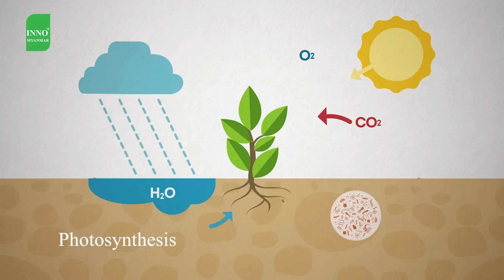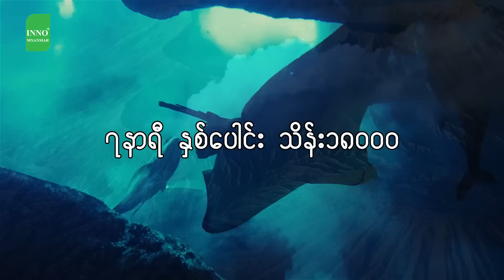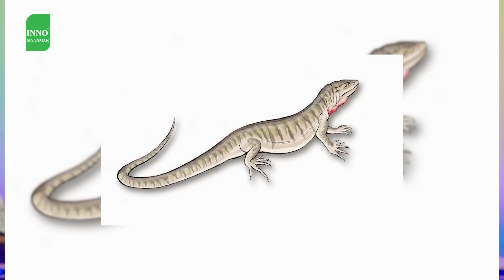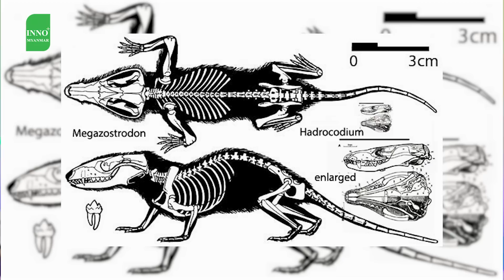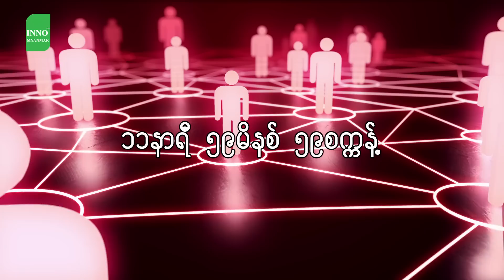ကမ္ဘ့ာ ကို နေ က စားသွားတာလား...?😟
👉ကမ္ဘာက အခုကနေစပြီး တွက်ကြည့်မယ်ဆိုရင် လွန်ခဲ့တဲ့ နှစ်ပေါင်း သိန်း 45000 ခုနှစ်မှာ စတင်မွေးဖွားလာတာဖြစ်ပါတယ်... 😟

🥰စကြာဝဠာထဲမှာ အမှုန်တွေအများကြီးရှိတယ်...😊

👉တစ်ခြားဂြိုလ်တုက ပေါက်ကွဲလာတဲ့ အပိုင်းအစတွေကို ကမ္ဘာက Gravitational Force နဲ့ဆွဲယူပြီး စုဆောင်းလာတာကနေ Earth ဆိုတဲ့ ကမ္ဘာကြီးက ဖြစ်ပေါ်လာတာပါ...

👉ကမ္ဘာစဖြစ်လာကာစတုန်းကဆိုရင် သူက အရမ်းပူပါတယ်၊ ဘာလို့လဲဆိုတော့ ဂြိုလ်တုတွေကနေ ပေါက်ကွဲထွက်လာတဲ့ အပိုင်းအစတွေကို ပြန်ပြီးစုဆောင်းထားတာဆိုတော့ အပူမီးခဲကြီးလိုဖြစ်နေတာပေါ့...

👉ရေလည်းမရှိသေးဘူး... အဲ့တုန်းက ကမ္ဘာရဲ့ အပူချိန်က 1300° C ရှိတယ်...

👉ကမ္ဘာမှာ သက်ရှိတွေဖြစ်လာတာက နေကြောင့်ပါ...
အဲ့အချိန်မှာ နေကသေဆုံးသွားခဲ့မယ်ဆိုရင် သူ့ကြောင့် အသက်ရှင်လာရတဲ့ ကမ္ဘာကြီးလည်း ပျောက်ကွယ်သွားပါလိမ့်မယ်...

👉ဒီအဖြစ်အပျက်ကတော့ ဘယ်လိုမှရှောင်လွှဲလို့မရပါဘူး... အဲ့အချိန်ကျရင် ကမ္ဘာက စကြာဝဠာမှာ ပျောက်ကွဘ်သွားမှာပါ...

👉ဒီတော့ ကမ္ဘာရဲ့ ကျန်ရှိနေတဲ့ 12 နာရီ သက်တမ်းတစ်ဝက်ကတော့ ကောင်းနိုင်တော့မှာမဟုတ်ပါဘူး...

👉အစောဆုံး 12 နာရီမှာ သက်ရှိတွေကို ပေါက်ဖွားလာစေပြီး Energy အသစ်တွေထွက်လာနိုင်ပေမယ့် 12 နာရီနောက်ပိုင်းမှာတော့ ဘေးအန္တရာယ်မျိုးစုံ ဖြစ်လာပြီး အဆိုးဆုံးအခြေအနေတွေဖြစ်လာစေမှာပါ...

👉ဒီအချိန်မှာ ကျွန်မတို့ လူသားတွေရဲ့ အနာဂတ်က ဘယ်လိုဖြစ်လာနိုင်မလဲ...
ဒီအခြေအနေတွေကို မကြုံတွေ့ရခင်တော့ ကမ္ဘာကနေထွက်သွားနိုင်မှ ဖြစ်မှာပါ...

👉အခက်အခဲကြုံတိုင်း ခွန်အားသစ်နဲ့ ရှင်သန်နိုင်ဖို့ကြိုးစားရမှာပါ...
ဒီနေ့ကတော့ သိပ်ပြီး သတိမပြုမိတဲ့ ကမ္ဘာကြီးရဲ့ ဖြစ်တည်လာမှုနဲ့ သက်တမ်းအကြောင်းလေးကို ပြောပြပေးသွားတာပါ...🙏

👉သင့်ဖုန်းကို အန္တရာယ်ကနေ ကာကွယ်ပေးနိုင်တဲ့အပြင်ကိုမှ စိတ်အနှောင့်အယှက်ဖြစ်စေတဲ့အရာကိုပါ ဖြေရှင်းပေးတဲ့ INNO+ ပါ...😊

မကွဲမှန်ကပ်တော့မယ်ဆိုရင် INNO+ ကိုပဲ ကျိန်းသေရွေးချယ်နော်...🫶

လက်လီလက်ကားလည်း ဝယ်ယူရရှိနိုင်တာဖြစ်လို့ 𝐩𝐚𝐠𝐞 𝐦𝐞𝐬𝐬𝐞𝐧𝐠𝐞𝐫 မှလည်း မှာယူနိုင်ပါတယ်ရှင်...